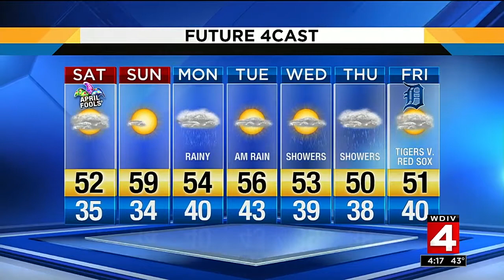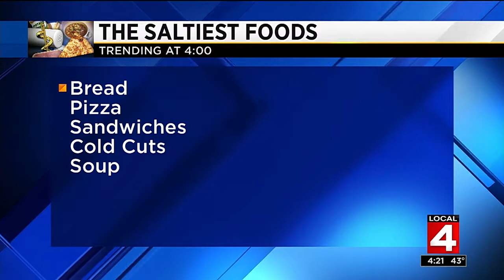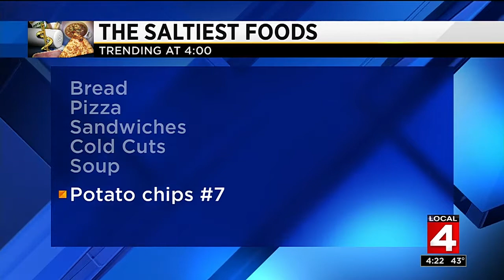Local 4 News at 4 -- March 31, 2017